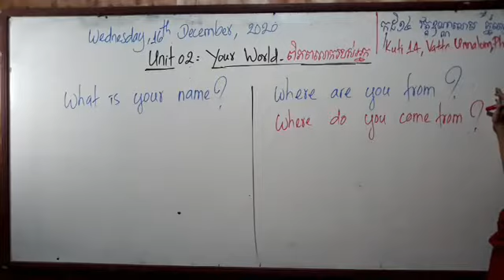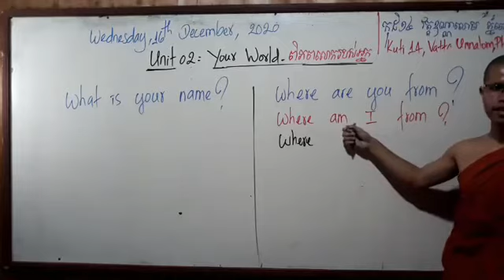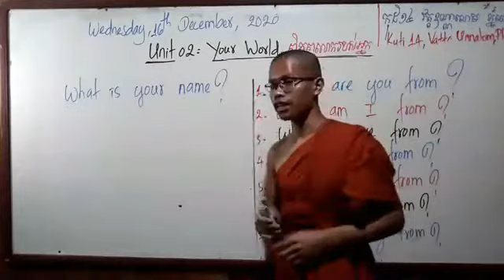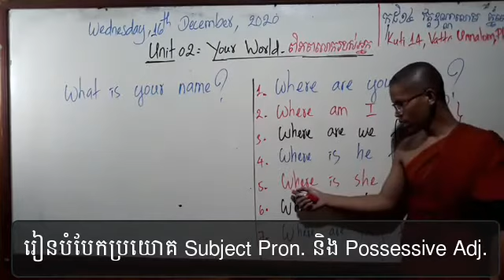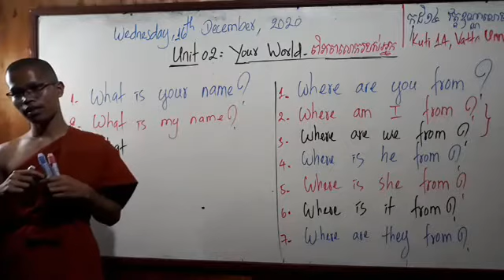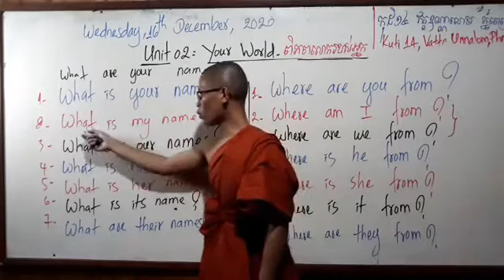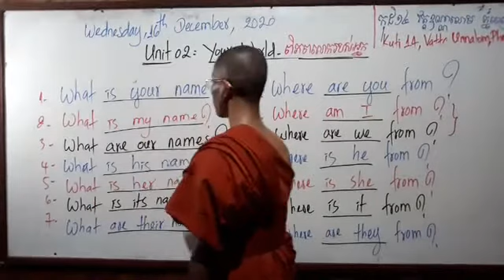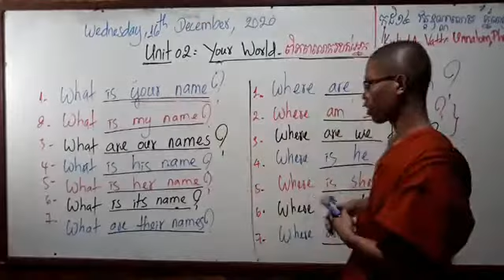រៀនបំបែកប្រយោគ | Effective Study Method | រៀនអង់គ្លេសឆាប់ចេះ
រៀនបំបែកប្រយោគ | Subject Pronouns & Possessive Adjectives

About My Channel:

Hello there! I am Proeung Thoy (ព្រឿង ថូយ) and I am a Buddhist monk from Kampong Chhnang Province, Cambodia. Currently, I am doing my Bachelor of Arts in Buddhist Studies at Buddhist College of Singapore from 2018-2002.

Learning and sharing are my passions. If you are finding ways to understand more on Buddhism, gain life Motivation and improve your English this page is the right place for you.